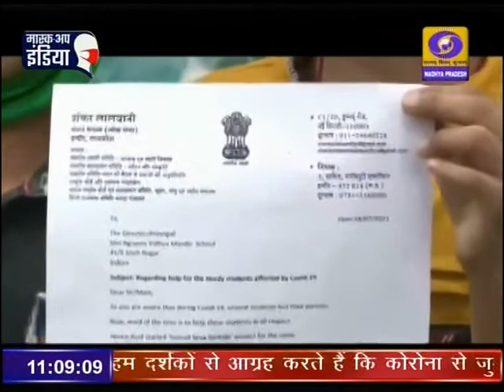इंदौर में सांसद शंकर लालवानी की पहल रंग लाई।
इंदौर में सांसद शंकर लालवानी की पहल रंग लाई, कोविड काल में अपने अभिभावकों को खोने वाले 230 बच्चों को दिलाया गया स्कूलों में दाखिला।